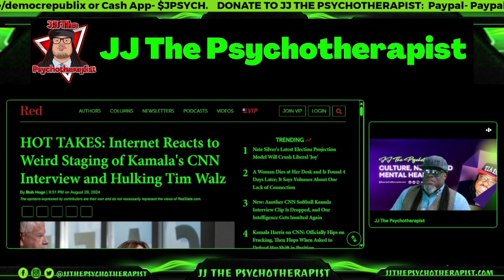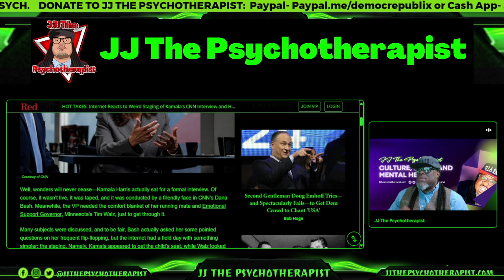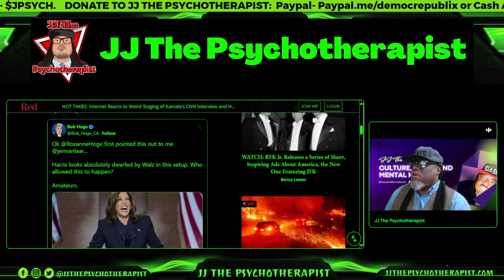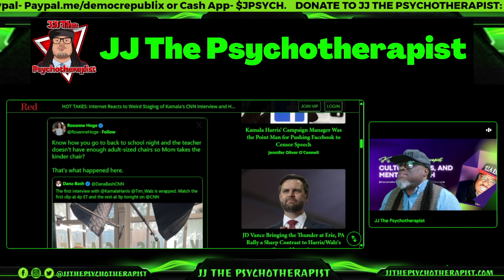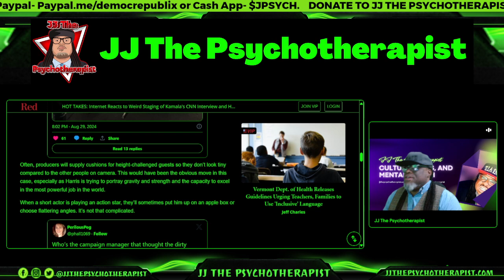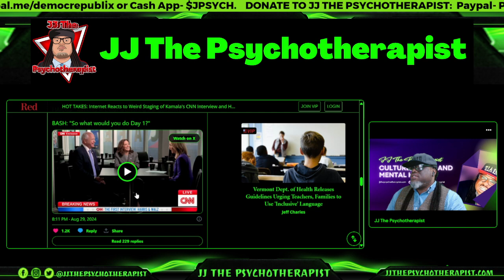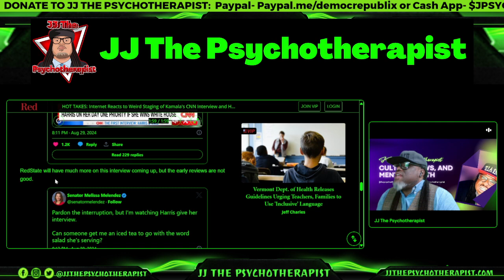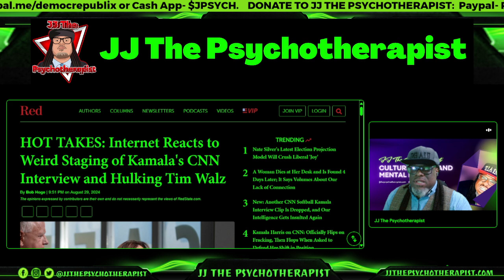Internet Reacts to Weird Staging of Kamala's CNN Interview and Hulking Tim Walz